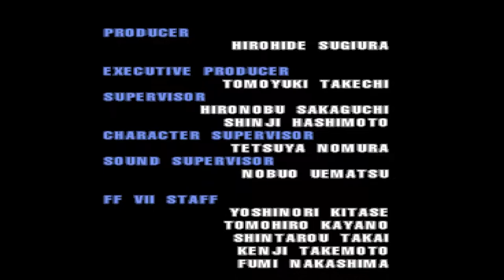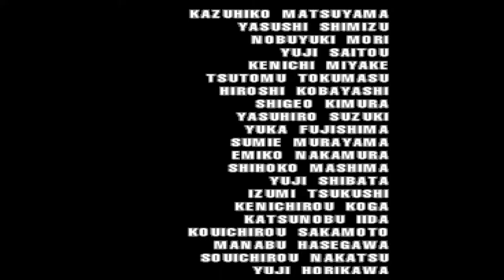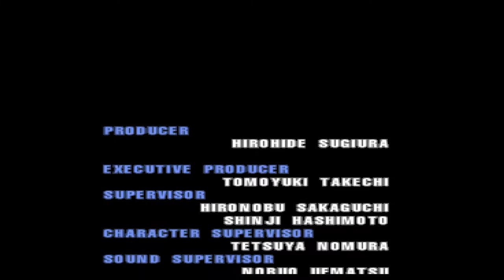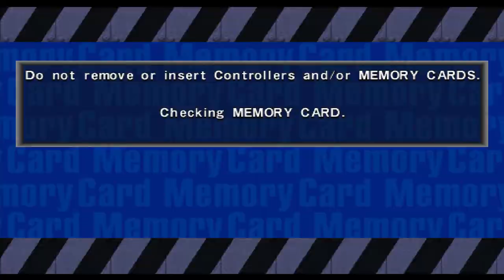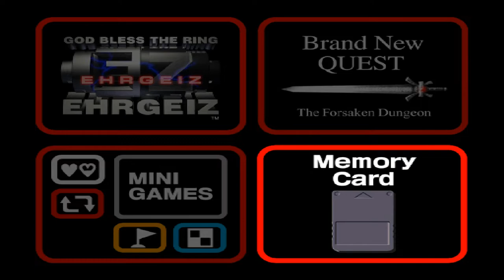EHRGEIZ: God Bless the Ring - ARCADE Mode - Cloud, Tifa & Yuffie (PSX/PS1/ePSXe) - Voice Comment!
Ehrgeiz for the PSX/PSone on Emulator. Arcade battles using FF7 characters in the game, here i do use Cloud Strife, Tifa Lockhearth and Yuffie Kisaragi!

This game is originally an Arcade machine, but ported to a PlayStation by Square and Dreamworks on January 5th 1998.

The port to the PlayStation had slightly worse graphics than the Arcade machine, but instead added additional mini games, an RPG-mode for two unique characters and additional guest characters from Final Fantasy VII.

The game has very good models for a PlayStation title and on the ePSXe emulator they look gorgeous. The controls are nice and it's a fun brawler.

One thing it lacks is a VS-mode against the CPU.

I did import this title back in 2004 when I were obsessed with FF7.